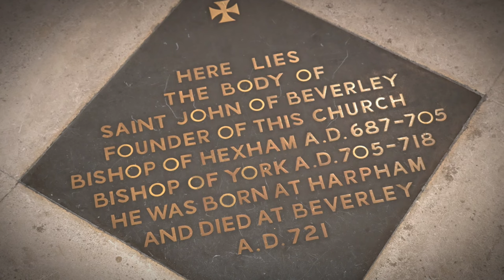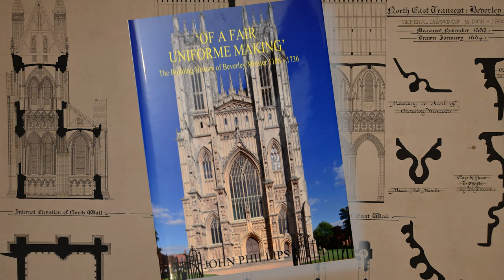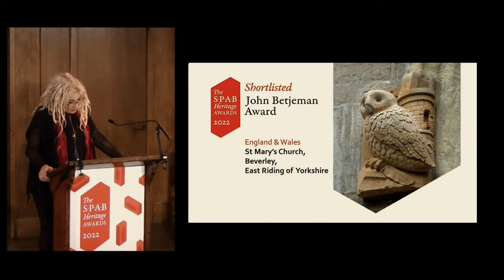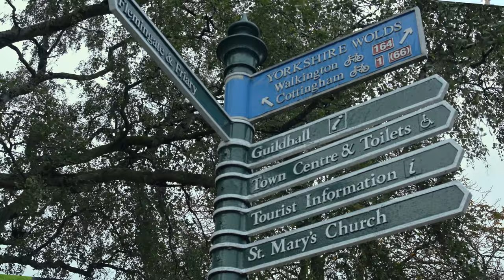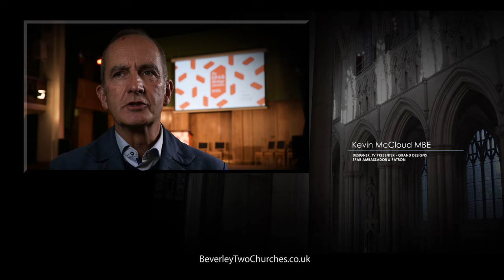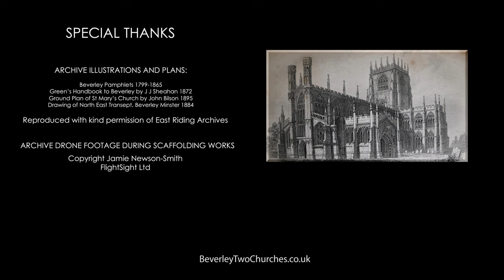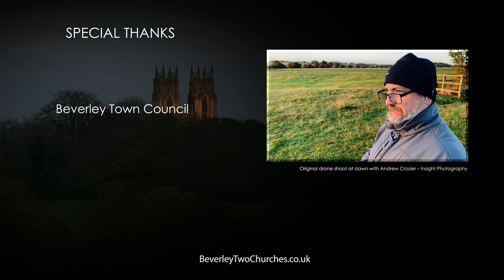TWO CHURCHES | ONE TOWN: The Documentary - 4K UHD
A remarkable story, illustrated with sunning 4K ultra high definition imagery, about the important national and international significance of two ancient churches in the British market town of Beverley, East Yorkshire, and a community's quest to renovate and protect them to ensure their survival for future generations. A 20-million pounds (GBP) project which is seeking funding through the joint charity: TWO CHURCHES | ONE TOWN.